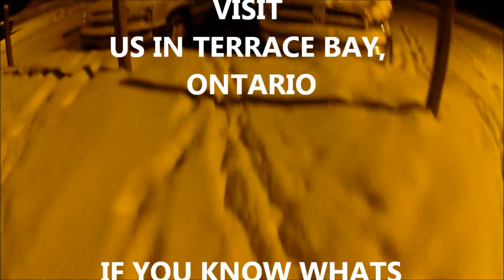Night Skiing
We were suppose to get 5cm but a squall came and dropped 20cm.  Got to love the Lake and mother nature.